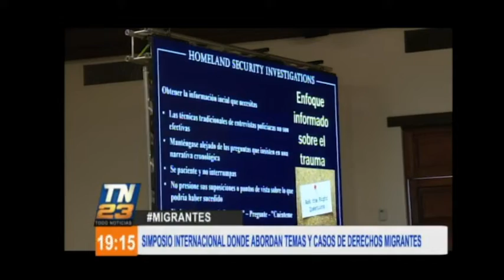Simposio internacional donde abordan temas y casos de derechos migrantes